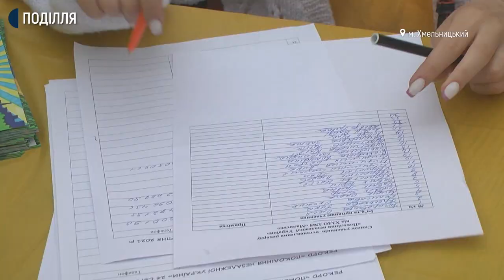У Хмельницькому розфарбували картину «Покоління незалежної України»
Рекорд України до Дня Незалежності встановили в обласному центрі. Про це розповіла представниця Книги Рекордів України Світлана Леус. За її словами, у заході взяли участь тисяча триста тридцять хмельничан. Вони розфарбували картину «Покоління незалежної України» на полотні, розмір якого 2 на 5 метрів. Про це Суспільному розповіла організаторка заходу Тетяна Воронцова. Захід організували в обласному центрі за ініціативи громадської організації «Об’єднання Хмельниччина без сиріт».